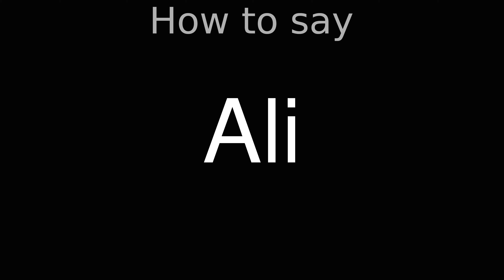How to Pronounce correctly Ali (Movie)